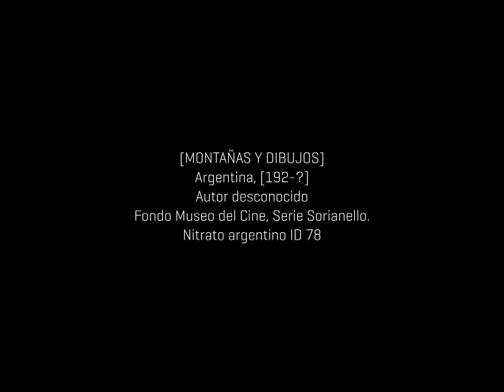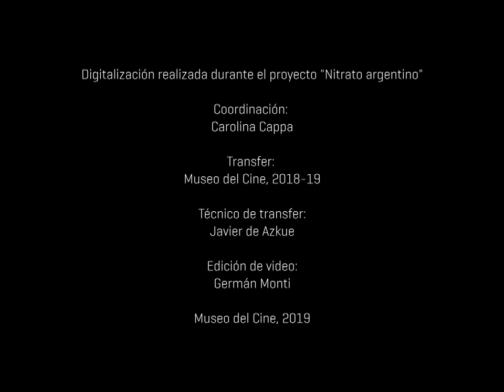Nitrato argentino - [Montañas y dibujos]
[MONTAÑAS Y DIBUJOS]
Argentina, [192-?]
Autor desconocido
Fondo Museo del Cine, Serie Sorianello.